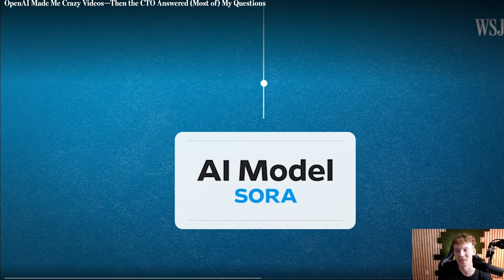OpenAI's CTO Mira Murati Avoids Questions on Sora's Data Source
In this episode, we delve into the recent silence from OpenAI's CTO, Mira Murati, regarding the data sources for Sora, their AI video generator. We explore the implications of this reticence for the AI community and the broader conversation around data transparency and ethics in AI development.